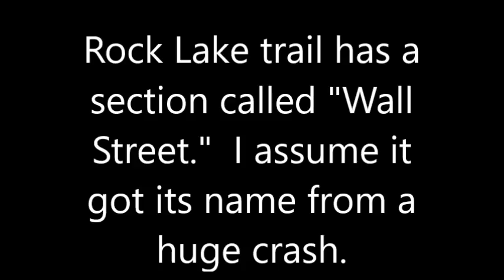Rock Creek Wall Street - Not today.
I'd like to get up to riding this one some day!